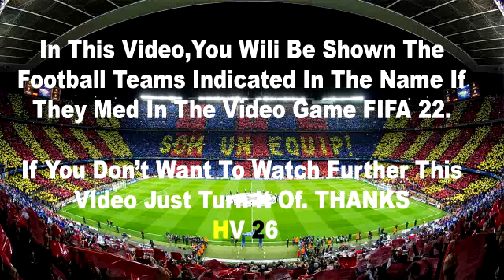Paris Saint-Germain - Juventus 2-1 Highlights | UEFA Champions League - 2022/2023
PSG vs Juventus 2-1 | Champions League | Extеndеd Hіghlіghts & All Gоals 2022 HD

PSG VS JUVENTUS LIVE MATCH (06/09/2022)
PSG VS JUVENTUS  ao vivo (6/9/22)
PARIS SAINT GERMAIN VS JUVENTUS  en DIRECTO (06/09/22)

PSG VS JUVENTUS DJMARIIO en vivo
PSG VS JUVENTUS POR ASF
PSG VS JUVENTUS ONCE INICIAL
PSG VS JUVENTUS JANNATER
PSG VS JUVENTUS L ´ IMMIGRÉ PARISIEN
PSG HOY
PSG  TV
PSG NEWS
PSG VS JUVENTUS 2022
PSG VS JUVENTUS ULTIMO MINUTO
PSG VS JUVENTUS
PSG VS JUVENTUS canal
GRANEGA TRANSMISIONES
PSG VS JUVENTUS FUTBOL LIVING
PLANETA SPORT
PSG VS JUVENTUS CABALA FUTBOLERA
PSG VS JUVENTUS ESTO ES FUTBOL DE PRIMERA
PSG VS JUVENTUS LA CASACA
PARIS
JUICIO NEYMAR
REY DEPORTIVO
PSG VS JUVENTUS ESPN 3
MARCA CLARO
FUTBOL QUETZAL
PSG VS JUVENTUS donde lo pasan
PSG VS JUVENTUS PRONOSTICO
PSG VS JUVENTUS STREAM FREE
PSG VS JUVENTUS PARTIDO COMPLETO
PSG VS JUVENTUS STAR +
CENTROAMERICA
CONCACAF
LOS EXPULSADOS
PSG VS JUVENTUS COBERTURA
PSG VS JUVENTUS HOY
PSG VS JUVENTUS HISTORIAL
ESPN FANS
FOX SPORT MX
KUN AGUERO STREAM
TV AZTECA
TUDN MEXICO
TIGO SPORTS
STAR +
PSG VS JUVENTUS por
PSG VS JUVENTUS ANALICEMOS EL SHOW DEL FUTBOL
PSG VS JUVENTUS deportes al taco en vivo
PSG VS JUVENTUS ojo de halcon
TIEMPO COPE
EL CHIRINGUITO INSIDE
PSG VS JUVENTUS en vivo por internet
PSG VS JUVENTUS FINAL
PSG VS JUVENTUS en directo
 PSG VS JUVENTUS RESUMEN
PSG VS JUVENTUS hoy en vivo
PSG VS JUVENTUS ver online
PSG VS JUVENTUS partido
PSG VS JUVENTUS REACTION
MANCHESTER EN VIVO
MESSI
GOL MBAPPE
STAR +
SVNM
JUVENTUS EN VIVO
DIARIO MARCA
PSG VS JUVENTUS en vivo
TIEMPO DE JUEGO COPE HOY
PSG VS JUVENTUS PRONOSTICO en vivo
ISRAEL
ESPN PREMIUM
FOX SPORTS
DIRECTV
PSG VS JUVENTUS CHAMPIONS  GRATIS en vivo 2022
NANTES VS PSG PRONOSTICO APURO GOL
NANTES VS PSG en directo

paris saint-germain juventus,
psg juventus,
psg juventus highlights,
psg juventus 2022,
psg juventus live,
psg juventus champions league,
psg vs juventus,
juventus psg
,juventus vs psg,
psg,
juventus,
juventus psg highlights,
juventus psg 2022,
psg juventus en vivo,
psg v juventus,
psg v juventus highlights,
champions league,
psg x juventus,
psg juve,
psg vs juve,
psg juve 2022,
psg v juve,
highlights psg juventus,
psg juventus hoy,
psg juventus dazn,
juventus v psg